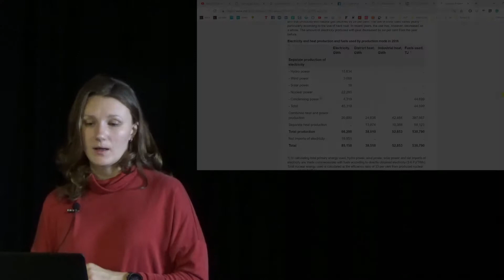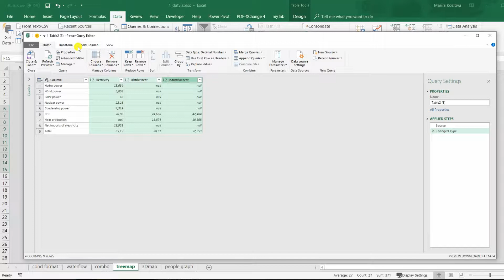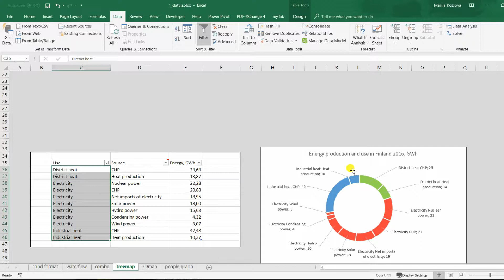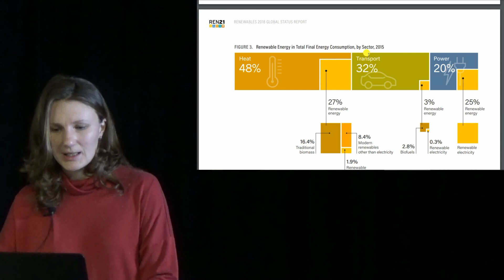1.5. Treemap (Module 1. DatViz)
Video lectures for the online course A220A0053 Investment and Business Analysis with Excel, Lappeenranta Univerisity of Technology.

In videos: Mariia Kozlova
Material: Mikael Collan, Mariia Kozlova, and Julian Scott Yeomans
Online course design: Arnob Khan and Mariia Kozlova
Operator: Arnob Khan